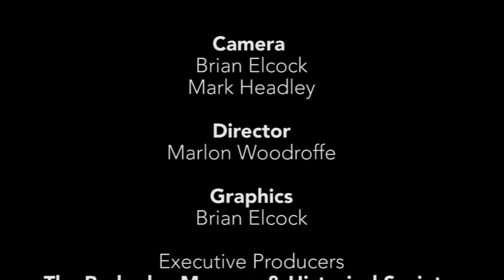BMLS 2014 Prof George Lamming: (The) Culture in Agriculture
Lecture 1
(The) Culture in Agriculture (March 18th,2015)

Barbados Museum 2014 Lecture Series

Big Grain Rice & Beyond: Feeding Barbados Yesterday and Today
Queen’s Park Steel Shed Tuesday at 7:00p.m. March 18 - May 06

The series examined Food and Agriculture, while establishing a historical frame for the discussion of land use, provenance of food supplies, local production and distribution of food supplies, consumption patterns, the evolution of local cuisine, and food security.